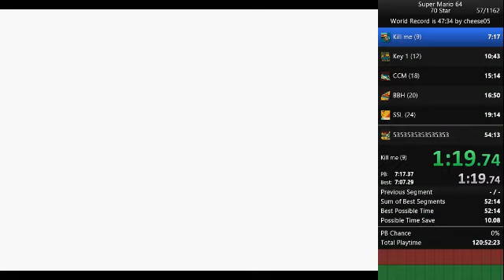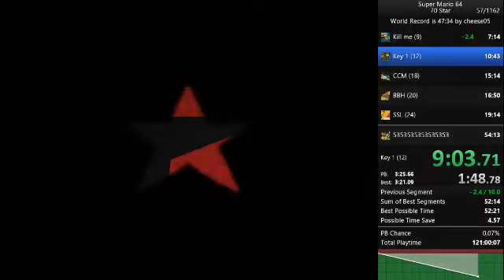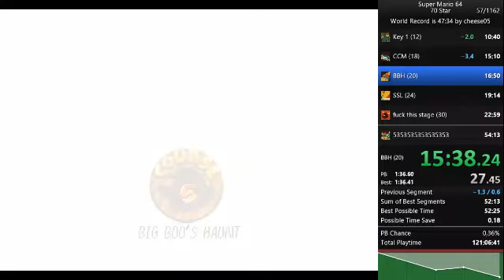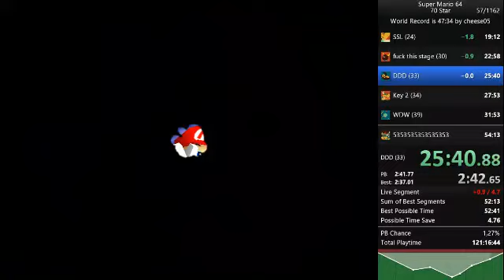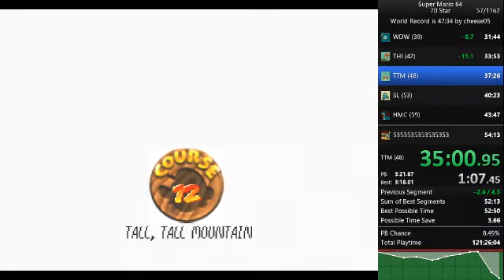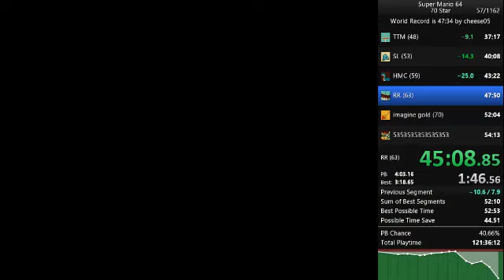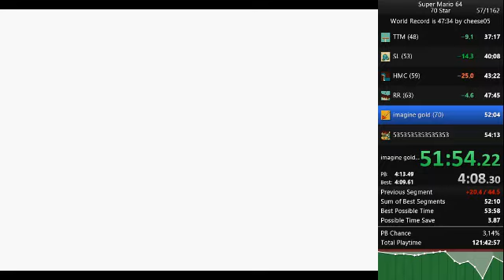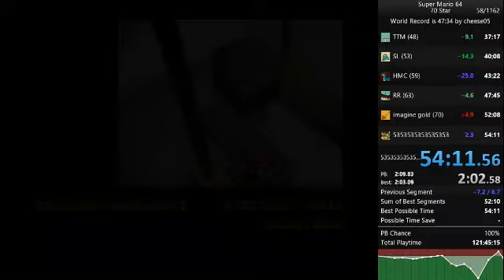Super Mario 64 - 70 star speedrun in 54:11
high 52 pace into RR, the grind continues... -- Watch live